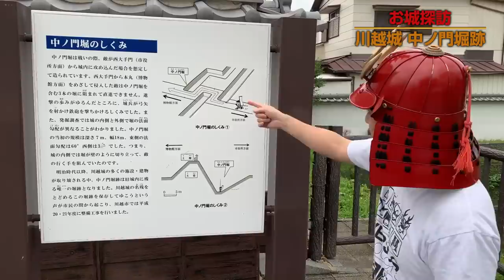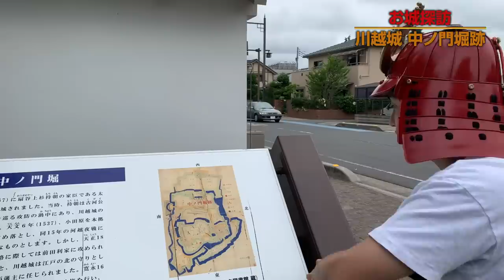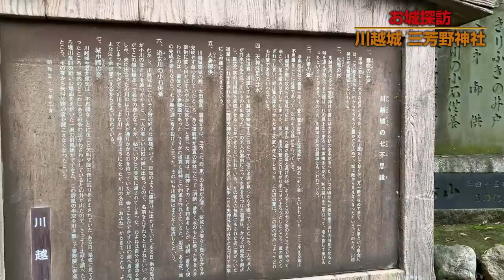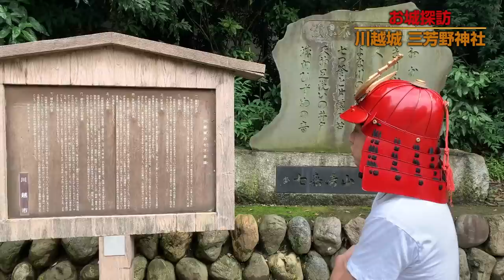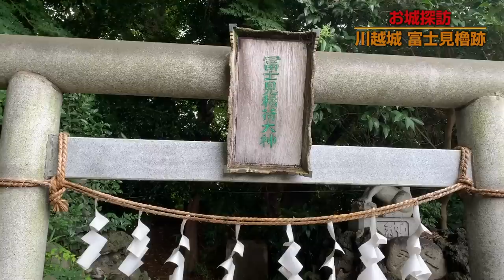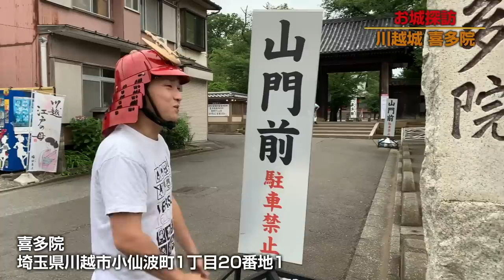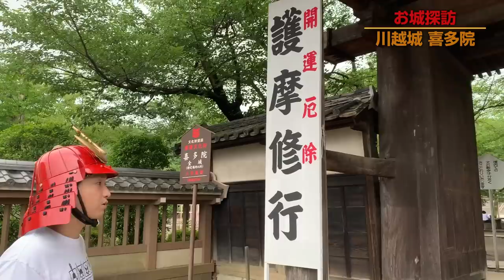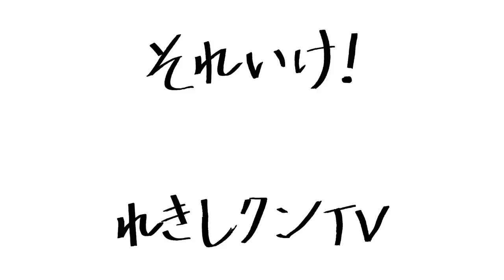【太田道灌】たまに行くならこんなお城〜川越城〜【太田道真】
れきしクンのロケシリーズ「たまに行くならこんなお城」
今回は築城名人・太田道灌親子が築いた川越城に登城
大手門跡〜中ノ門堀跡〜富士見櫓〜喜多院を巡ります
れきしクンの地元埼玉県のお城ということで気合十分で挑んだ意欲作！
川越城の魅力満載のお城巡りをぜひご覧ください！！